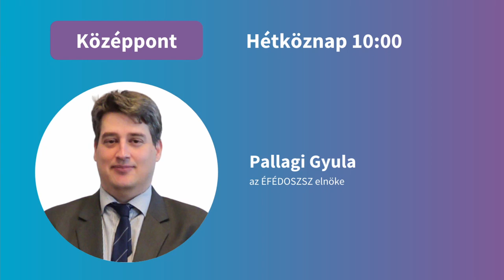Drasztikus beavatkozásra készül a kormány a megemelkedett építőanyagárak miatt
Vendég:  Pallagi Gyula az ÉFÉDOSZSZ elnöke

Műsorvezető: Kauzál Alexandra
Szerkesztő: Csermák Debóra